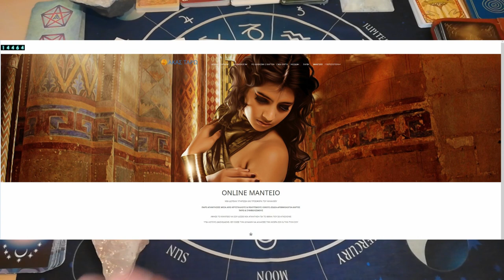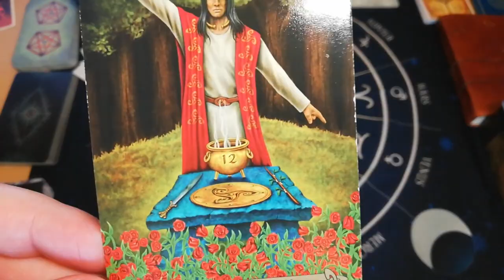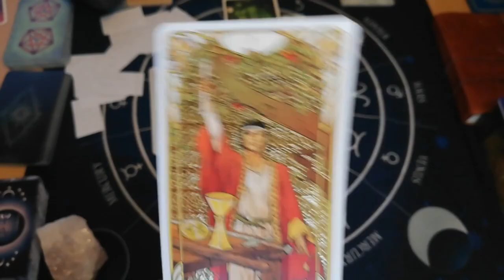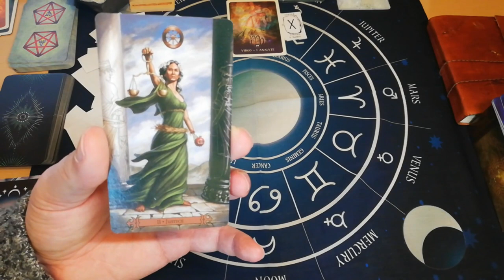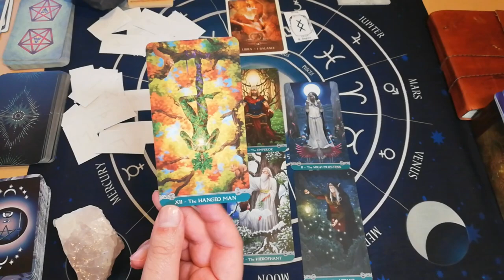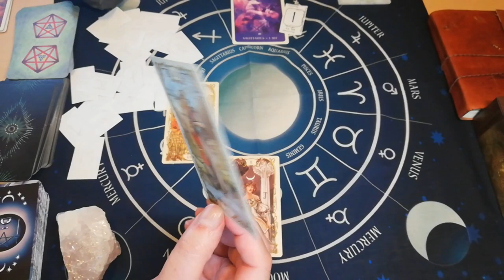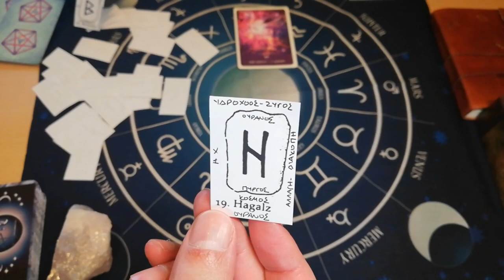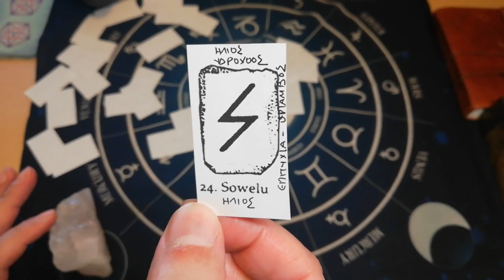ΠΡΟΒΛΕΨΕΙΣ ΜΑΡΤΙΟΥ 2021 ΤΑΡΩ-ΖΩΔΙΑ | ΑΛΑΝΘΑΣΤΟΣ ➕ΡΟΥΝΙΚΟΣ ΣΤΑΥΡΟΣ➕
ΜΙΑ Αλάνθαστη και με ΑΚΡΙΒΕΙΑ στις προβλέψεις ΜΕΘΟΔΟΣ, Ο ΑΛΑΝΘΑΣΤΟΣ ΡΟΥΝΙΚΟΣ ΣΤΑΥΡΟΣ θα μας βοηθήσει στις προβλέψεις ΜΑΡΤΙΟΥ 2021 μαζί με έναν εκπληκτικό συνδυασμό, ΤΑΡΩ-ΡΟΥΝΙΚΟ ΣΤΑΥΡΟΣ και ΡΟΥΝΟΙ σύμβολα.

ΑΚΟΥΜΕ ΖΩΔΙΑ ΚΑΙ ΩΡΟΣΚΟΠΟ
⏱️ΧΡΟΝΟΙ⏱️
00:00 ΑΡΧΗ
♈ΚΡΙΟΣ: 09:38
♉ΤΑΥΡΟΣ: 13:49
♊ΔΙΔΥΜΟΙ: 20:10
♋ΚΑΡΚΙΝΟΣ: 24:52
♌ΛΕΩΝ: 32:21
♍ΠΑΡΘΕΝΟΣ: 38:36
♎ΖΥΓΟΣ: 45:36
♏ΣΚΟΡΠΙΟΣ: 54:33
♐ΤΟΞΟΤΗΣ: 1:00:32
♑ΑΙΓΟΚΕΡΩΣ: 1:08:46
♒ΥΔΡΟΧΟΟΣ: 1:15:46
♓ΙΧΘΥΕΣ: 1:22:23

▬ Social Media ▬▬▬▬▬▬▬▬▬▬▬▬▬▬▬
Για Δωρεά και υποστήριξη

▬My Tags ▬▬▬▬▬▬▬▬▬▬▬▬▬▬▬

 "Track Title(s)''
Jay Man - OurMusicBox